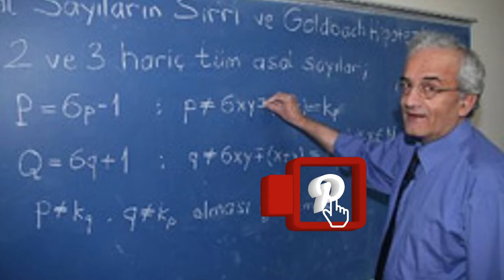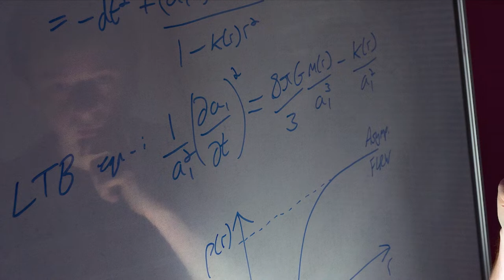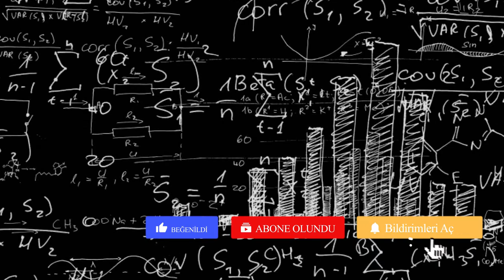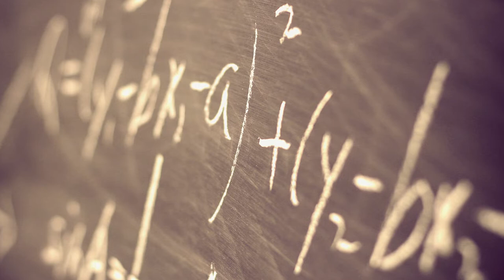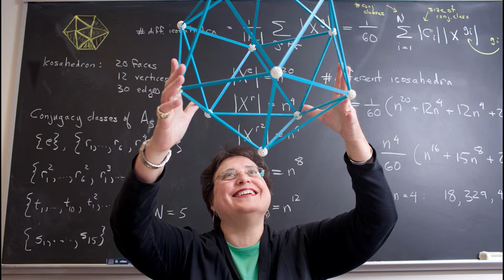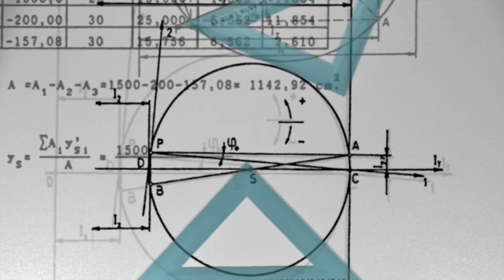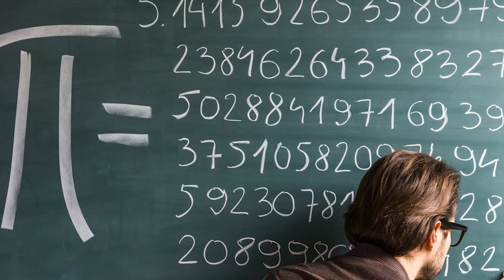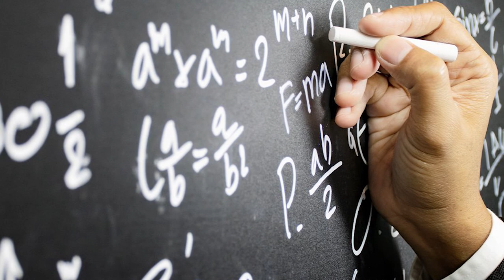Matematikte Çözülmemiş Goldbach Hipotezi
goldbach hipotezi,goldbach varsayımı,matematiğin çözülmeyen hipotezi hakkında detaylı bilgiler yer alan videomdur.
Goldbach varsayımı , sayı teorisinde , 2'den büyük her çift sayma sayısının iki asal sayının toplamına eşit olduğu iddiası (burada modern terimlerle ifade edilmiştir) . Rus matematikçiChristian Goldbach bu varsayımı ilk olarak 1742'de İsviçreli matematikçi Leonhard Euler'e yazdığı bir mektupta önerdi. Daha doğrusu Goldbach, "2'den büyük her sayının üç asal sayının toplamı olduğunu" iddia etti . (Goldbach'ın zamanında, kongre 1'i asal sayı olarak kabul etmekteydi, bu nedenle onun ifadesi, konvansiyonun asal sayılar arasına 1'i dahil etmemesi şeklindeki modern versiyona eşdeğerdir.)

00:00 Goldbach varsayımı nedir ?
03:18 Goldbach’ın mektubu
04:27 Goldbach sanısı tam olarak ne demek istiyor?
06:09 Zayıf Goldbach varsayımı